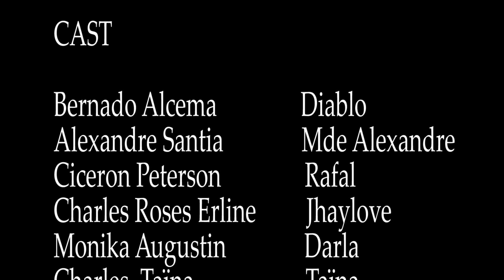LE PROTAGONISTE PART 38. WILMIX PROD FEYTON 2024